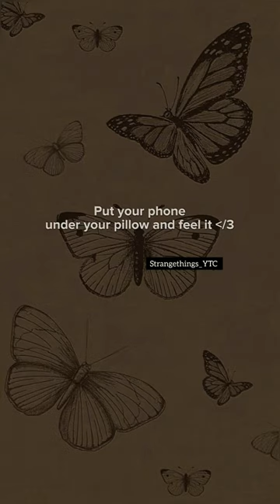Undergo with the pillow music 🎶